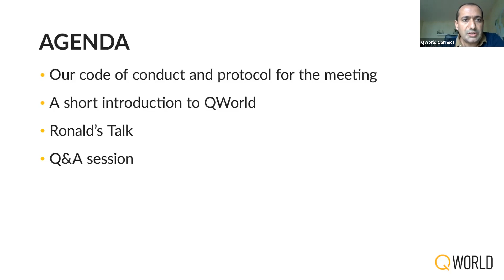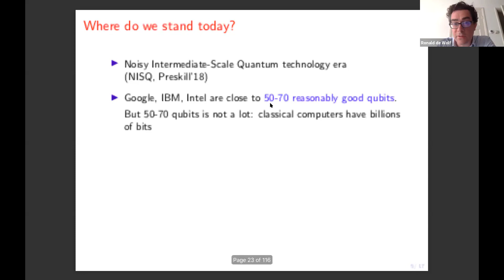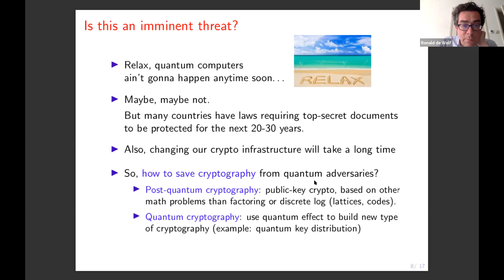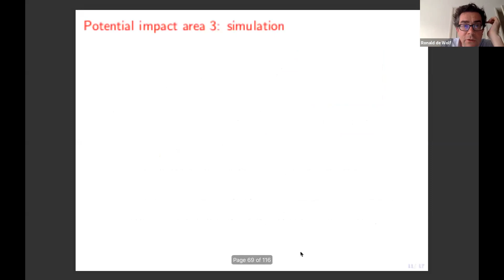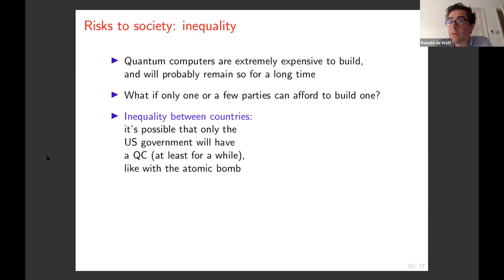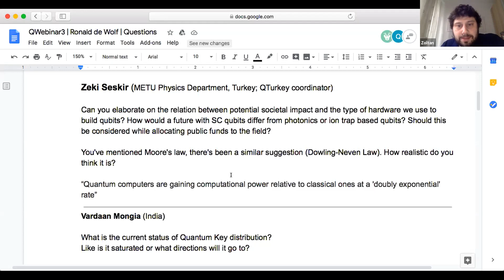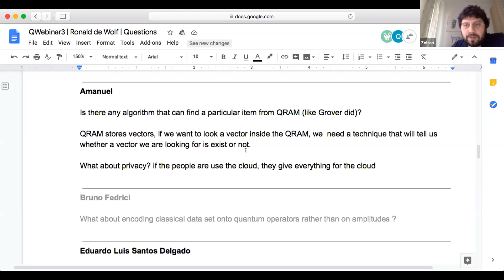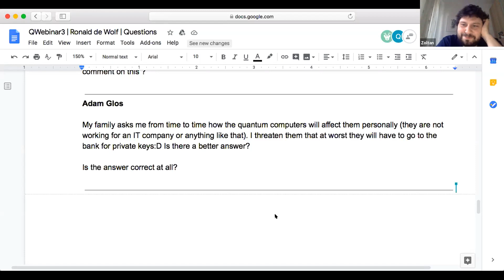The Potential Impact of Quantum Computers on Society by Ronald de Wolf | QWorld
Welcome to QWorld’s webinar series!

This time we are honored to host Ronald de Wolf, a senior researcher at CWI and full professor at the University of Amsterdam. In our QWebinar, Ronald talks about the potential impact that the nascent technology of quantum computing may have on society. He focuses on three areas: cryptography, optimization and simulation of quantum systems. Also, Ronald discusses some ethical aspects of these developments and ways to mitigate the risks.

In addition to a great lecture, we especially invite you to listen Q&A session! In this part of the QWebinar our guest answers all participants' questions. You will find here, for example, the answer to a question about the relation between potential societal impact and the type of the hardware we use to build qubits or how a future with SC qubits differs from photonics or ion trap based qubits (01:08:00).

QWorld is a global network of individuals, groups, and communities collaborating on education and implementation of quantum technologies and research activities. Our main aim is to have an open access and public global ecosystem for quantum technologies and quantum software by the year 2025.